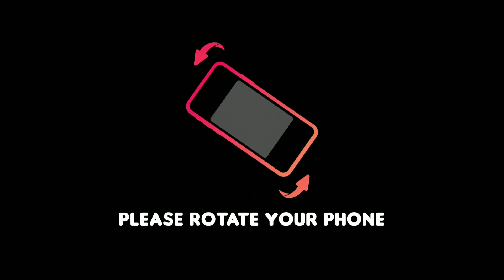Jedag jedug Ciwi S3XY Asal Thailand Noon Noonz ••• Gunung Kembarnya Gede uuhh sawadikap 🤤 !!!